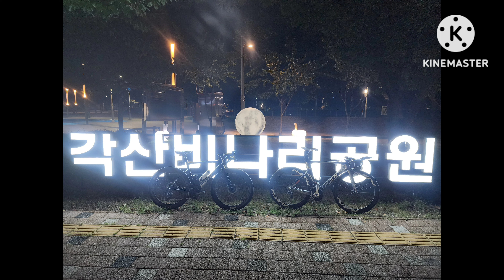로드자전거 TT차 새벽라이딩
장소 : 까자하우스 만촌편의점 빈하우스 근처 비나리공원

출연 : 호형 기철 빈